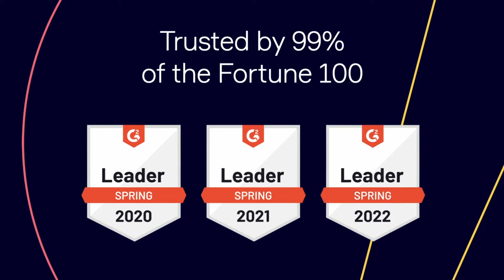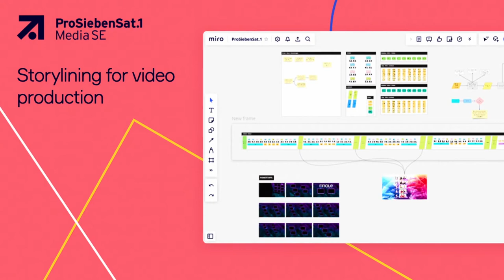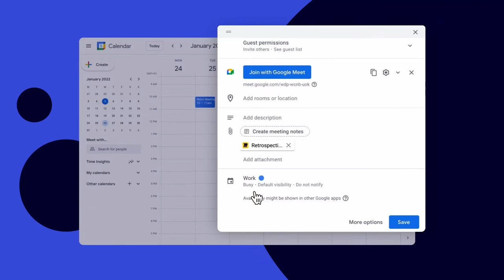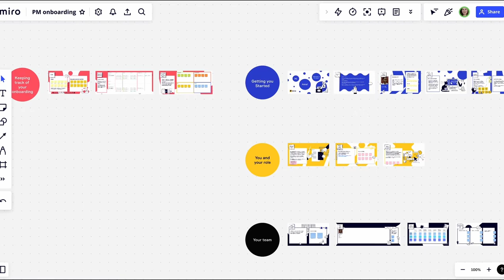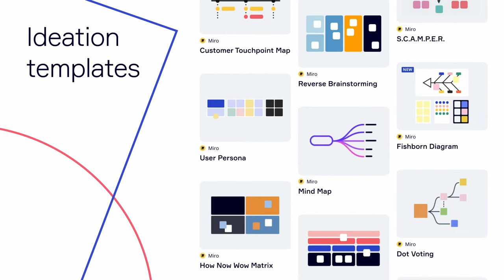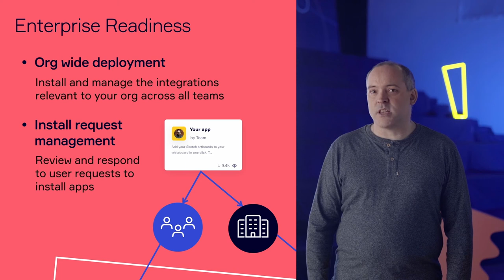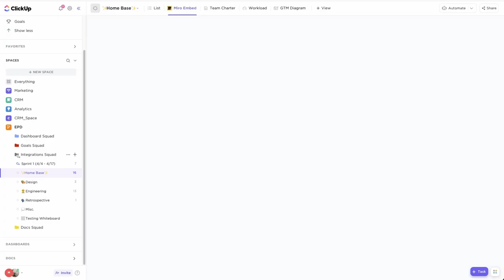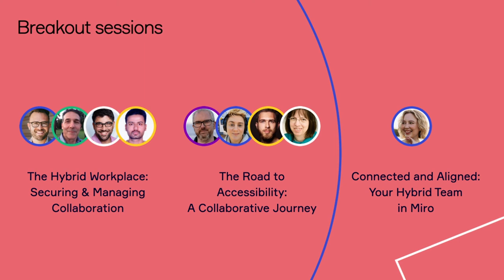Miro Next 2022 keynote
Watch the replay of our Miro Next Keynote to learn how to transform work with synchronous and asynchronous collaborative experiences, uncover how Miro drives collaborative work for product development teams, and see how our platform enables every company to integrate and extend Miro into their core business processes.